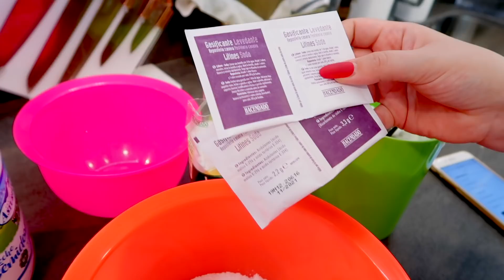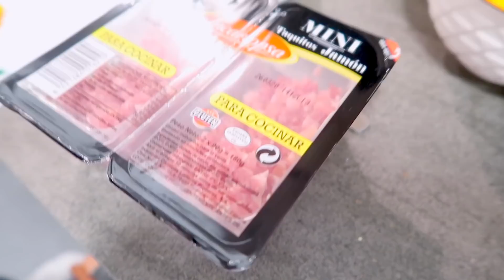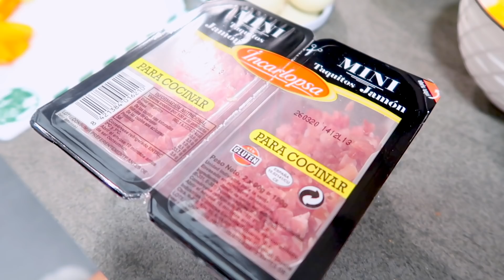СТАРЫЙ НОВЫЙ ГОД - ГОТОВИМ ПРАЗДНИЧНЫЙ СТОЛ | VLOG / ВЛОГ : 13-14.01.2020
Обновления каждый день...смотрите на наши поражения и победы)))

ВНИМАНИЕ!